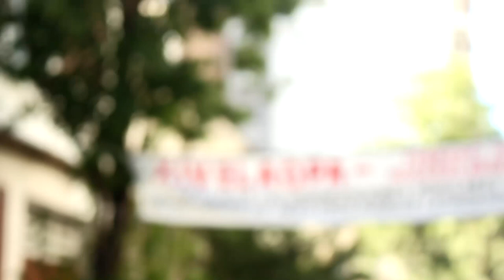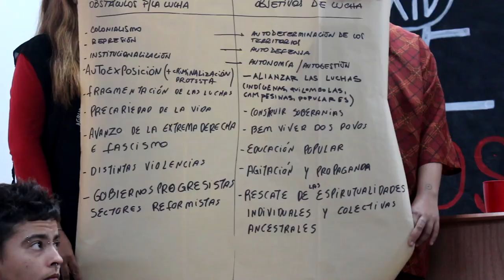ELAOPA 2023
Nos dias 18 e 19 de fevereiro de 2023, ocorreu o XIV ELAOPA, Encontro Latino Americano de Organizações Populares e Autônomas, na cidade de Rosário, Argentina. Criado em 2003, o encontro visa a troca de experiências das lutas políticas, militâncias sociais e trabalhos comunitários que se organizam de forma autônoma.

Vídeo produzido pelo Repórter Popular em parceria com o Coletivo Catarse e apoio da Witness como atividade prática do projeto Coral - Território Audiovisual.